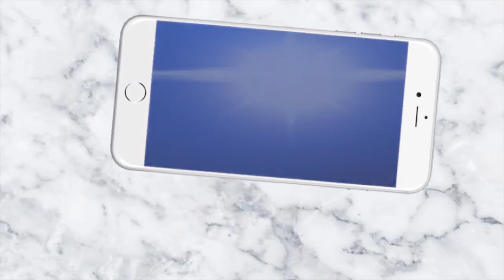ବିର୍ଶା ର୍ମୁଣ୍ଡାଙ୍କ ମୂର୍ତ୍ତିଭାଙ୍ଗିବା ଘଟଣାକୁ ନେଇ ବିବାଦ || News4Odisha